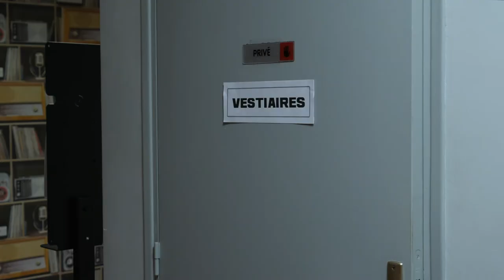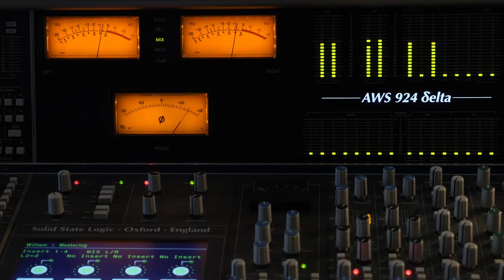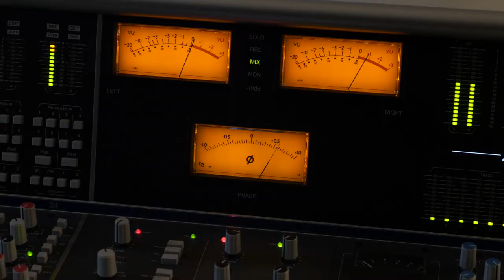LE ROCK LA JOIE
🥳🤡 Dans ce nouveau clip, découvrez l'univers musical non dénué d'humour de Jean-Pierre Poulin. Sur des solos de guitare inventifs, des situations loufoques proches de la B.D. à regarder jusqu'au bout !